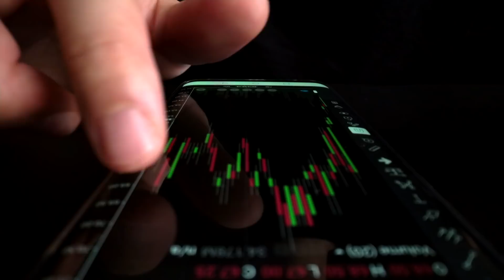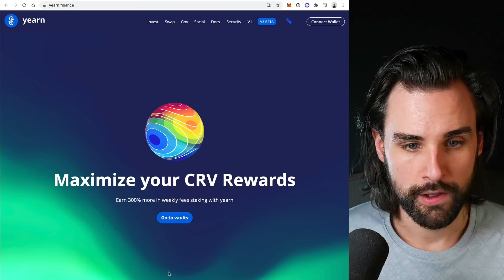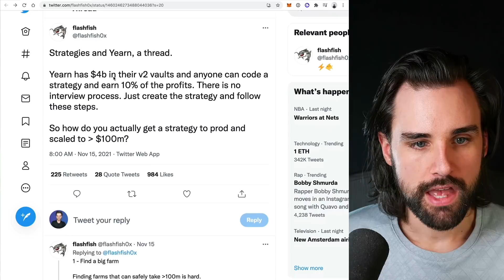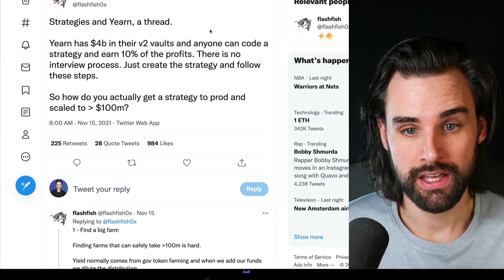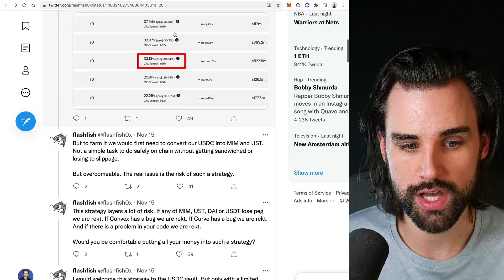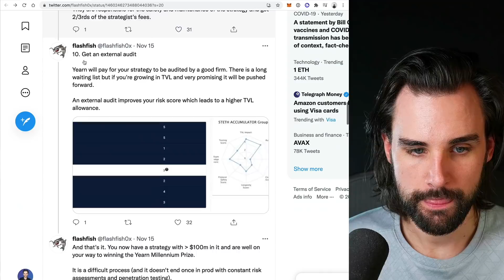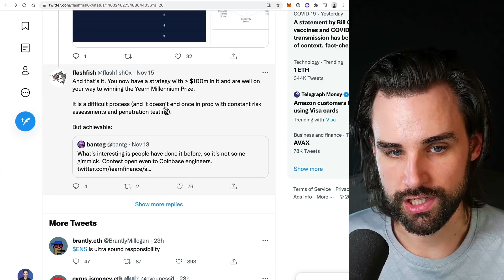INSANE Strategy for Passive Income with Blockchain